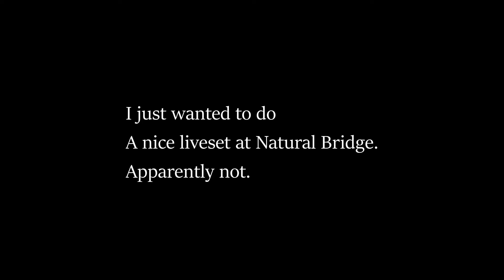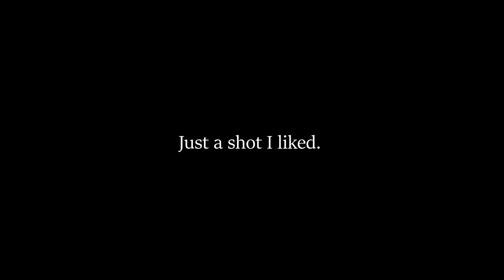Wynn - Koza [B-roll and Beats]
I had a different idea for this video but that'll have to wait till next week. For now enjoy a new track from an EP I'm going to put out soon. I know the video is really shaky but I'm practicing. I'm thinking I'm going to buy one of those top handle things. Eventually.